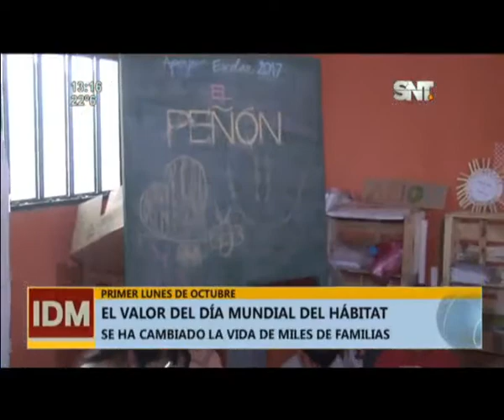En Paraguay existen 405 asentamientos informales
104 millones de latinoamericanos viven en barrios marginales
Cada primero de octubre se conmemora el Día Mundial del Hábitat una fecha creada para generar conciencia entre la población e impulsar el trabajo de construir viviendas dignas para todos los ciudadanos. La organización Techo en conjunto con la comunidad buscan crear espacios para los menos favorecidos.